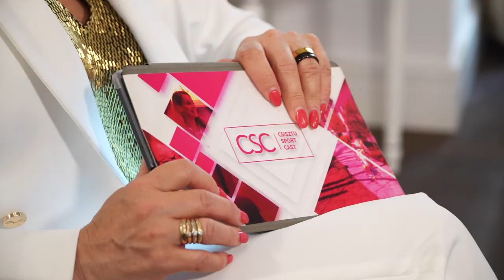CSC: Sport, házasság, közös baba. Fontos és nagy tervekről a Lipcsei Betta - Juhász Roland párossal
Több, mint két évtizednyi ismeretség után idén januárban Juhász Roland, korábbi 95-szörös válogatott labdarúgó, megkérte a gyönyörű Lipcsei Betta sportriporter, az MTVA műsorvezetőjének kezét.
Most viszont begyorsulnak a dolgok, hiszen hallani fogjátok, hogy részletesen mesélnek a közelgő esküvőről és arról, hogy a klasszikus "patchwork family" modellben - Bettának egy kisfia, Rolandnak egy kamaszlánya van - vajon bővül-e a család egy közös babával.
Sport, alkalmazkodás, logisztika, szerelem, normalitás és értékek. És, hogy beszélnek-e otthon fociról? Ez is kiderül a Csisztu Sport Cast legújabb epizódjában.

Köszönjük a támogatást az
EMMI-nek, a Sharitynek és a Komplett Optikának.
A helyszínt a Prestige Hotel Budapest biztosította.
Köszönet a ruháért a Margaret Fenzi-nek.
Köszönet az ékszerekért a ZEMA Porcelán Ékszerháznak.

Produkciós vezető: Molnár Géza
Szerkesztő: Kovács Orsolya
Station Voice: Szabó-Sipos Barnabás
Arculat: Vaskovik Viktória
Social Media Manager: Görgényi Gabriella
Fotók: CSC - Lékó Tamás
Styling: Mihályi Páris
Smink: Horváth Andrea
Haj: Szekeres Kriszta
Producer és műsorvezető: Csisztu Zsuzsa